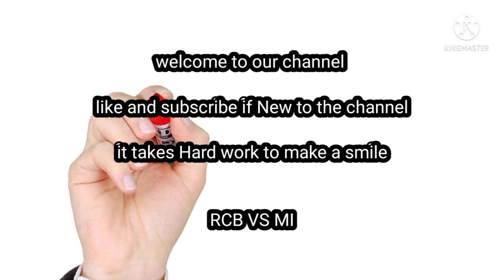RCB vs mi funny memes 2021 || mi vs RCB Funny match troll match 39 26th September 2021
rcb vs mi troll hindi, mi vs rcb troll hindi, mi vs rcb 1st match 2021 trolls, mi vs rcb 1st match 2021 memes, ipl 2021 memes hindi, ipl 2021 troll hindi, ipl 2021 captain troll hindi, akshay kumar comedy scenes, salman khan memes, indian memes compilation, cricket memes 2021, rohit sharma thug life, royal banglore challengers 2021, mumbai indians 2021, ipl 2021 comedy memes, ipl 2021 funny dubbing, ipl 2021 funny video, harshad mehta memes, baburao band party, hera pheri